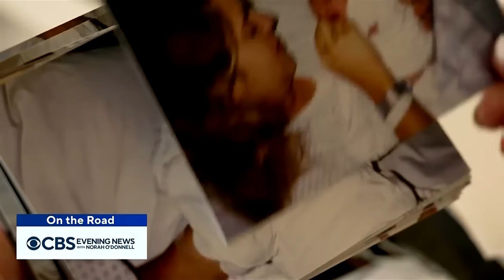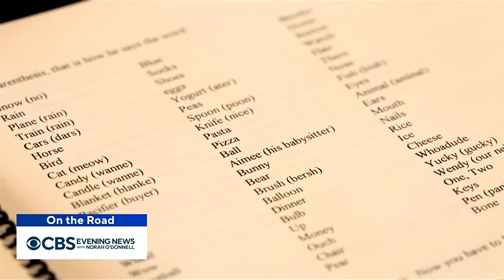Adoptive parents share son's journey with birth mother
When Schauna Austin was 20 years old and single, she gave birth to a baby boy. But the family that would adopt her son wanted to involve her in every major step of his life. Steve Hartman shares more in "On the Road."